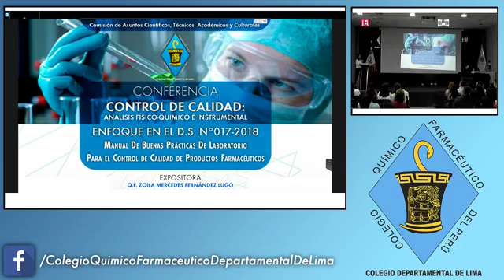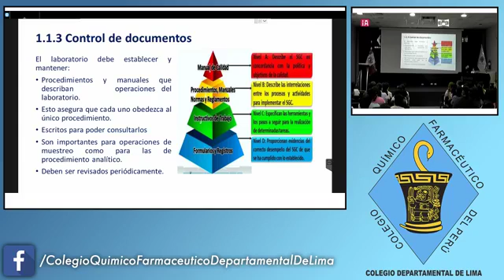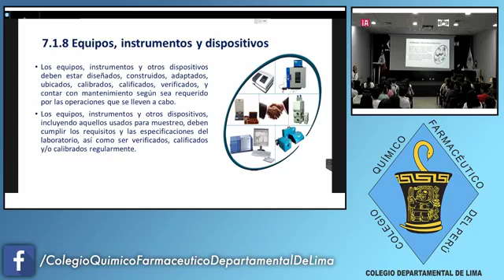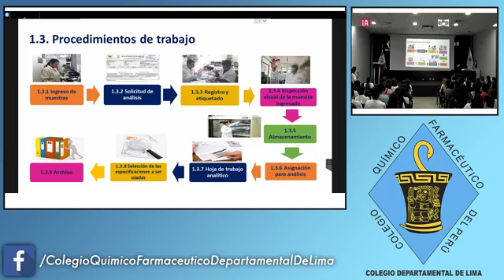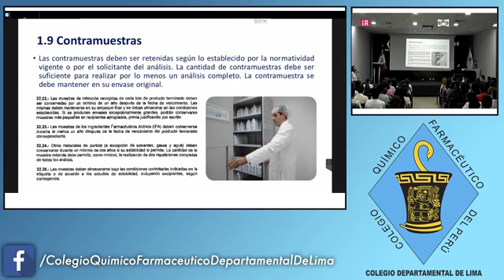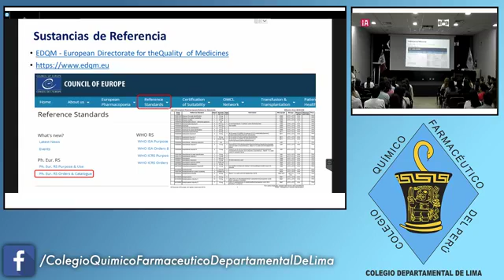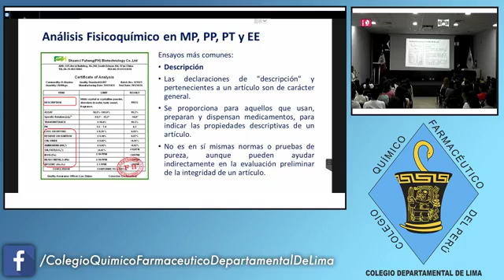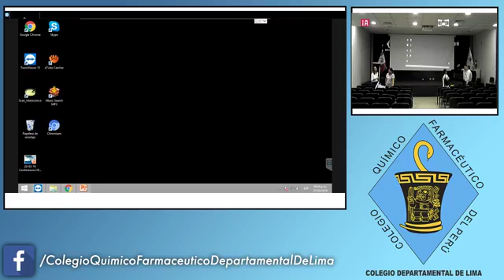Control de Calidad 2019